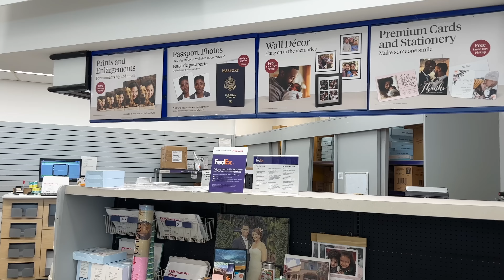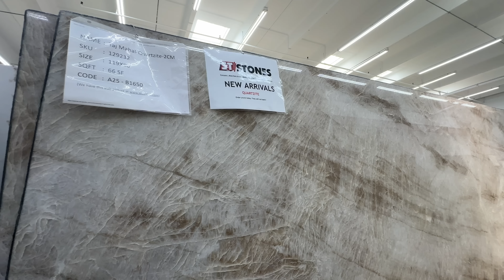KUPUJEMY BLATY DO NASZEJ NOWEJ KUCHNI, NASZE NOWE FRYZURY, SUKIENKI NA WESELE?!